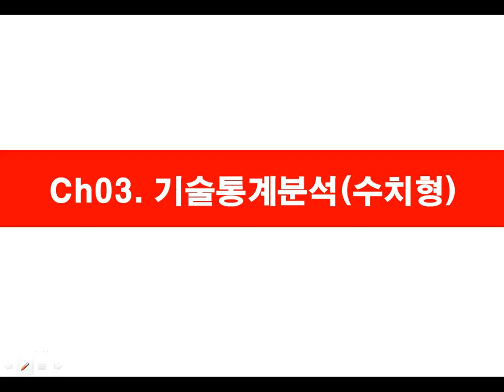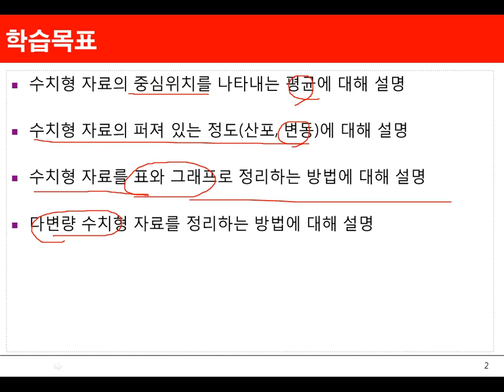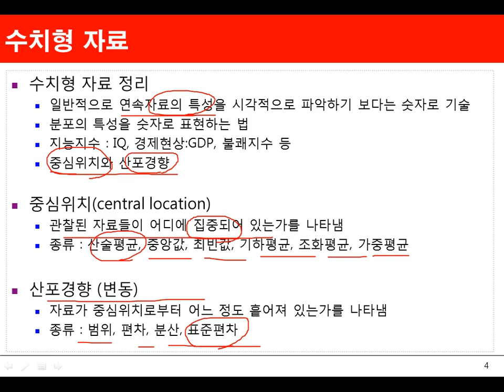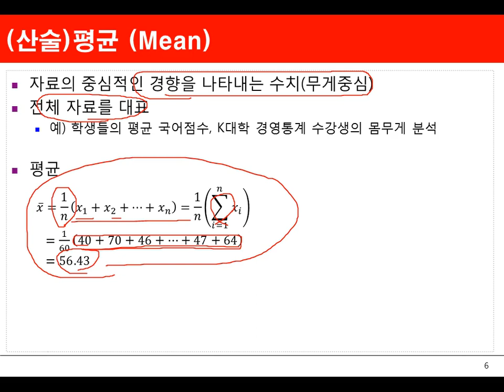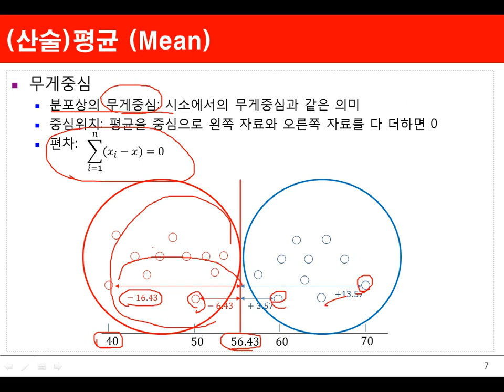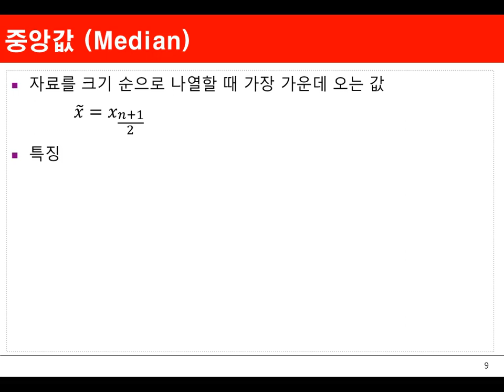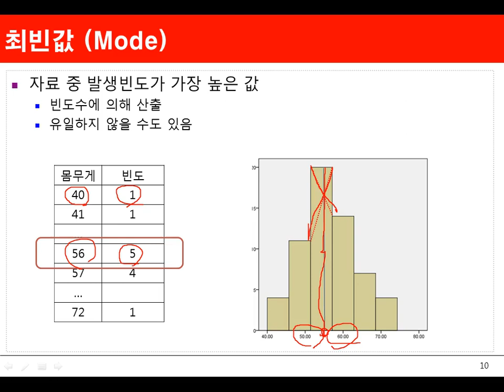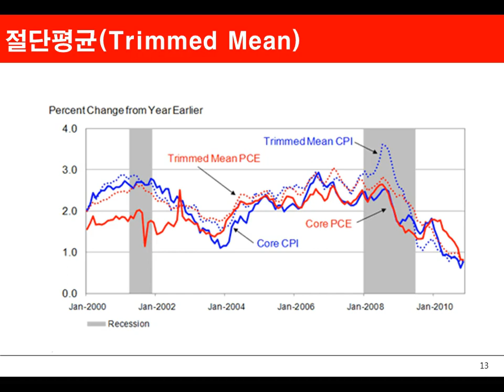Ch03_01.기술통계분석(수치형)(산술평균)01